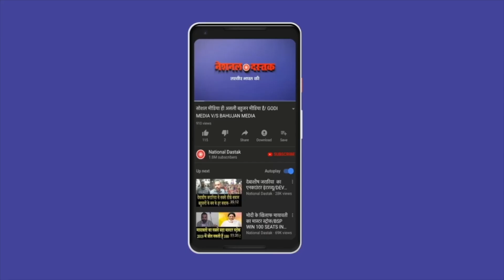ठंड में भी बीजेपी के निकल रहे पसीने/BIG ATTACK ON PM MODI BY CONGRESS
Reporter-NIDHI RATAN
Editor-NIDHI RATAN
Camera person-